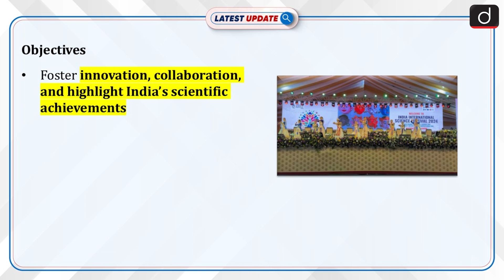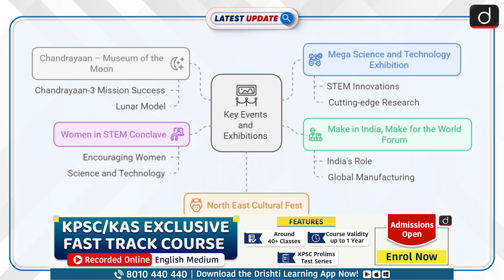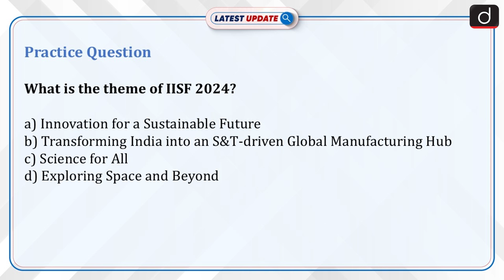India’s Largest Science Festival | IIT Guwahati | Latest Update | Drishti IAS English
Fill out this form to receive a call from us or

The 10th India International Science Festival (IISF) started at IIT Guwahati on 2nd December 2024, and will run until 4th December. The theme is "Transforming India into an S&T-driven Global Manufacturing Hub." This marks the first time IISF is hosted in northeast India, highlighting the region's contributions to science and culture.